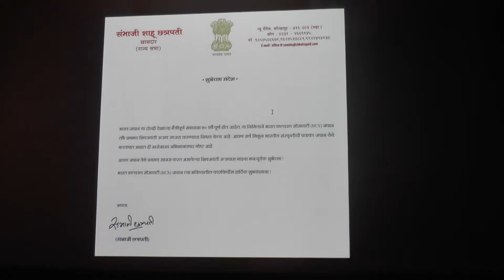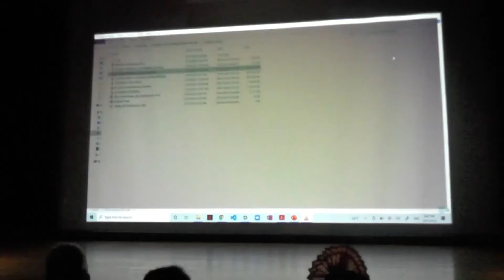Japan Shivjayanti Part-08 Video Messages for BCS Shivjayanti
On 21st March 2022, Chhatrapati Shivaji Maharaj Jayanti was celebrated in Tokyo, Japan with great enthusiasm. It was celebrated in Japan for the first time in the 70 years of Indo-Japanese relations. The social organization ‘Bharat Cultural Society, Japan (BCS)’ has decided to celebrate Shiv Jayanti every year. Deputy Chief of Mission of the Indian Embassy in Japan, Mr. Mayank Joshi was the chief guest at this event. The event lasted for about two and a half hours and was attended by over 300 Indian and Japanese citizens.

About BCS Japan:
Bharat Cultural Society (BCS) Japan is an association formed by fellow Indians in Japan.
We organize various cultural and social events in Koto/Edogawa area.
Our objective is to reach out and connect with the large Indian diaspora in Japan.
We want to promote Indian cultural values in Japanese society.
We are a registered organization.

Vision: To imbibe our next generation who are away from India, with rich culture and incredible history of India.
Mission: To spread and preserve the Indian cultural values by conducting different events and activities with active participation of Indian and Japanese community.
Establish an umbilical cord with vibrant Indian culture and rich history.

Activities by BCS Japan:
Quiz Competition: Online quiz competition on Shivaji Maharaj life and Maratha History
Community Service: Litter picking activities in Koto area
Shiv Jayanti: Cultural event to celebrate birthday of Shivaji Maharaj

Future Planned Activities:
Here are some future activities that BCS Japan is planning to organize going forward:
Indian Independence day celebration
Familiarization with Indian traditional sports
Celebration of various Indian festivals
Sessions for kids to know about the rich Indian culture and history
Sessions on the rules and manners of Japanese society for Indians and foreigners